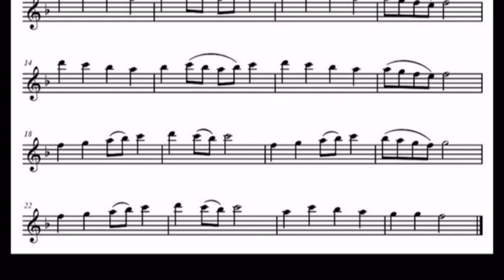Old Song -Tradizionale Inglese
Contenuto multimediale del metodo
FLAUTOLANDIA 2020 (autrice: Raffaella Santoro)